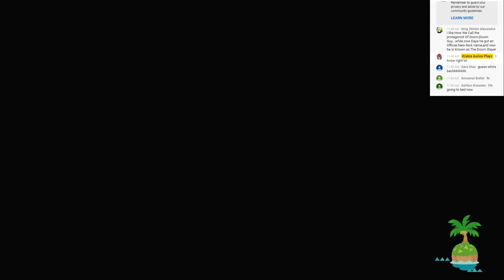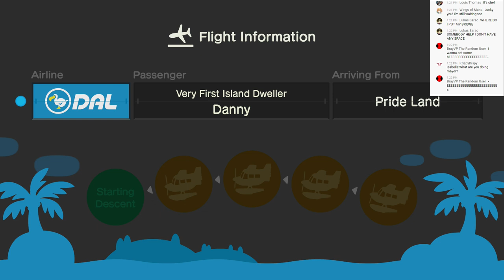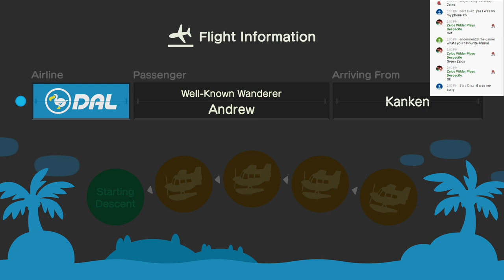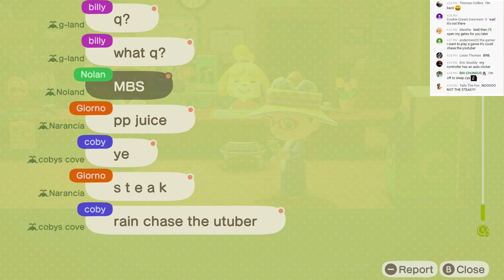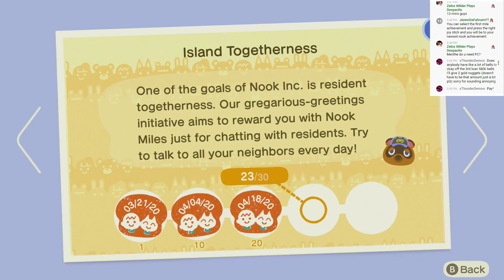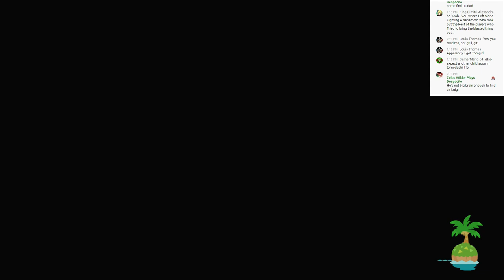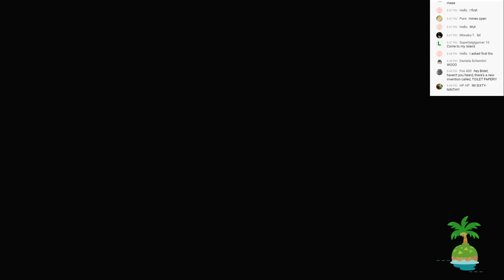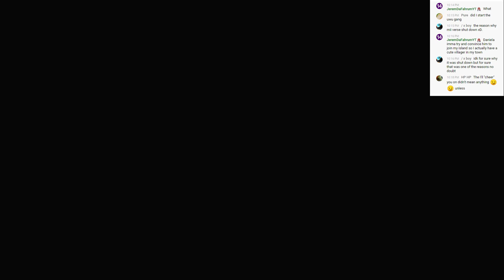Kratos Streams Animal Crossing New Horizons Part 8: Shop Upgraded + New Update!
My Nooks Cranny shop is finally upgraded so it's time we have an island party! Also the update dropped in the middle of the stream so you get to see some sweet update action!

Wish to see more or want to skip to a certain part?

As in previous installments in the Animal Crossing series, New Horizons is a nonlinear life simulation game played in real-time. The player assumes the role of a customizable character who moves to a deserted island after purchasing a vacation package from Tom Nook, a tanuki character who is a staple of the series. The game proceeds in an open-ended fashion as the player explores the island, and develops it into a community of anthropomorphic animals.